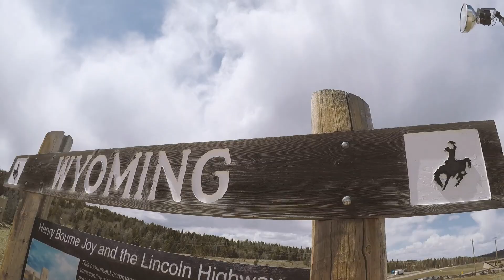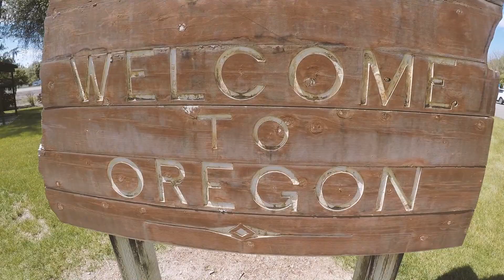Moving To Portland, Oregon (Road Trip) | Babb + Joey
I moved to Portland, Oregon from Indianapolis, Indiana in May of 2019 with my pup Joey and everything I own. I packed everything into a uhaul trailer, and made my way west. This is what I captured along the way.

The music that isn't copyrighted is an unfinished cover I recorded of a song called "Losing You," originally by Julia Carnes.